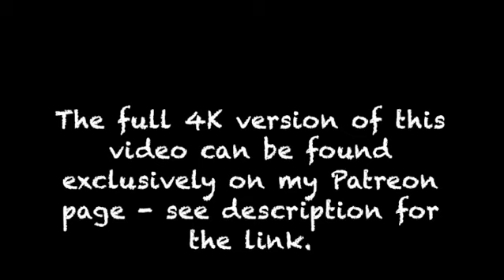Mary Jane Dr Martens shoes crushes and tramples toy game